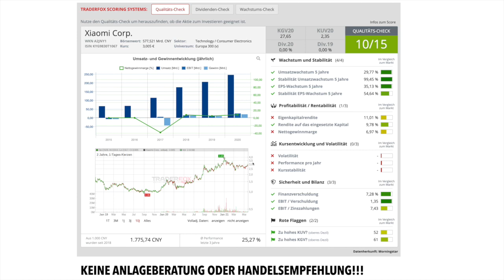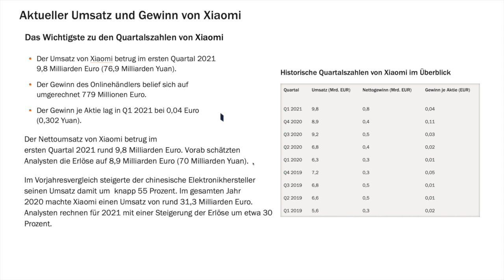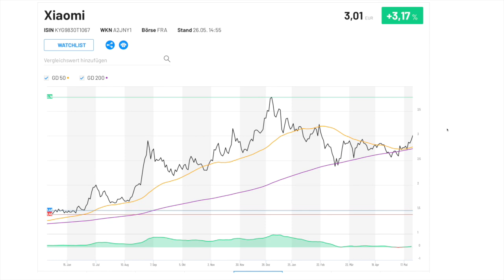XIAOMI Aktie Update! Xiaomi Quartalszahlen!Aktie jetzt kaufen?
Xiaomi Aktie steigt weiter! Die Xiaomi Quartalszahlen sind raus und kommen sehr gut an! Ist die Xiaomi Aktie jetzt ein Kauf?